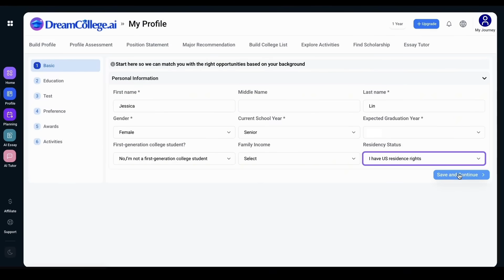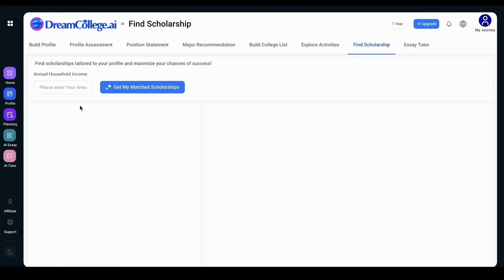Smart Guidance, Real Results: UC Berkeley Student Jessica’s College Admission Journey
Meet Jessica Lin, now a proud Data Science major at UC Berkeley — her dream school and dream major.

When Jessica’s profile was entered into DreamCollege.ai, the platform’s AI-powered engine recommended Data Science as her best-fit major and identified UC Berkeley as a top-match school.
This perfect alignment between Jessica’s real-life college path and DreamCollege.ai’s recommendations serves as a powerful validation of the platform’s precision, intelligence, and impact.

Jessica’s story is a testament to what’s possible when advanced AI meets authentic student potential.